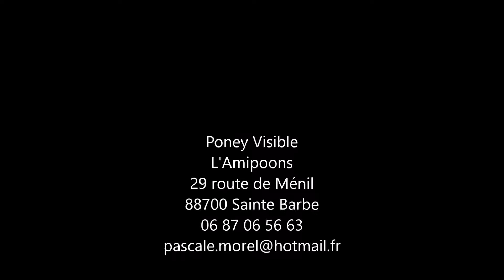Copie de Poney 4 ans OC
Poney de 4 ans
Hongre bai
Cheval OC avec possibilité de papier welsh K
Toise environ 126 cm
Actuellement au travail.